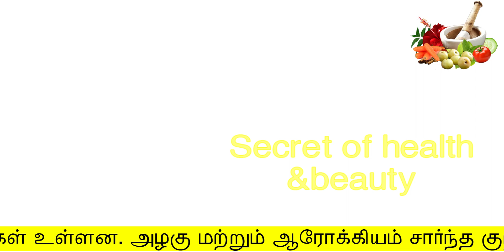நீங்களே போதும் போதும்ன்னு சொன்னாலும் முடி அசுர வேகத்துல வளரும் | mudi neelamaga valara |hair growth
4 சொட்டு இதை தேங்காய்  எண்ணையில் விடுங்க நீங்களே போதும் போதும்ன்னு சொன்னாலும் முடி அசுர வேகத்துல வளரும்
mudi neelamaga valara
secret of health and beauty
Hello Friends,